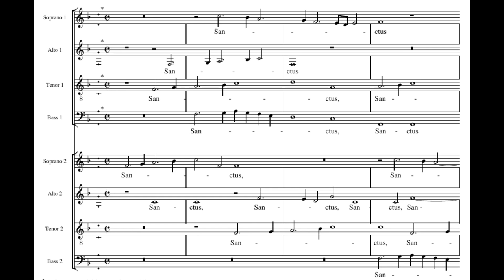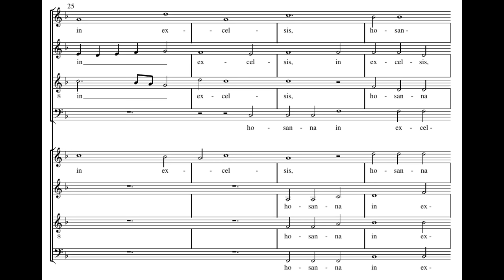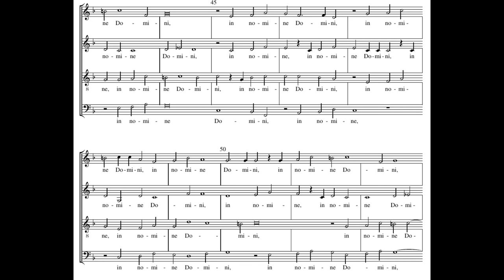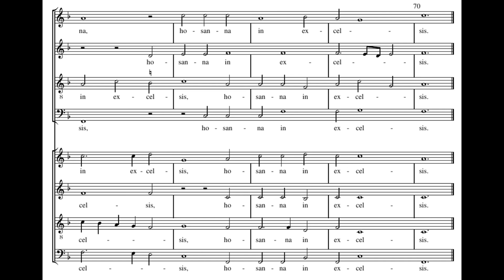Lassus: Missa Bell'Amfitrit'altera - Sanctus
Lassus
Missa Bell'Amfitrit'altera - Sanctus
Choir of Christchurch Cathedral, Oxford
Simon Preston

The piece is performed a minor third higher than written.